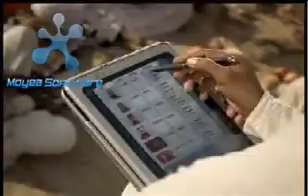Cisco Unified Communication